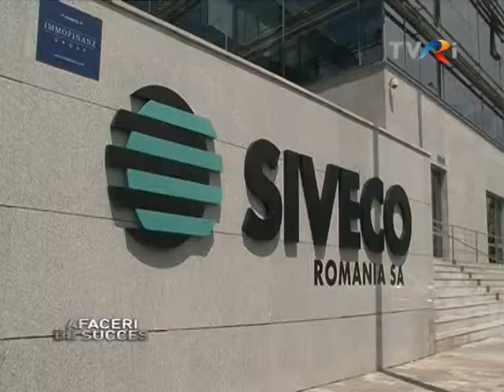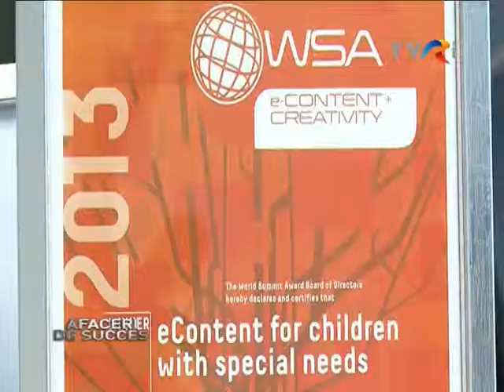AUR PENTRU SIVECO Romania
Aplicaţia eLearning ce încorporează tehnologia multi-touch, dezvoltată de experţii IT de la SIVECO Romania împreună cu Ministerul Educaţiei Naţionale prin Unitatea de Management al Proiectelor cu Finanţare Externă, a primit titlul de cel mai inovativ proiect al anului din întreaga lume.
Echipa SIVECO Romania a reuşit aceste performaţe în competiţie cu cele mai puternice companii de profil din lume.
Una dintre aplicaţii are ca temă construcţia centralei de la Cernobâl, iar elevii pe baza cunoştinţelor acumulate pot preîntâmpina dezastrul atomic. Un alt program constă în dezvoltarea unui oraş fără resurse de petrol, doar pe baza energiei verzi.